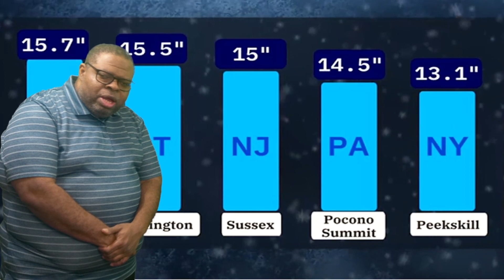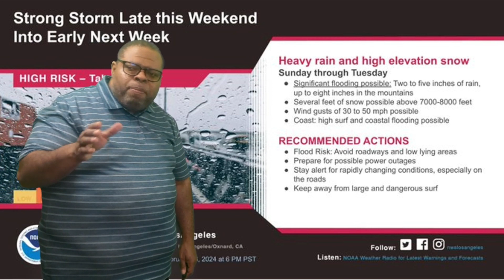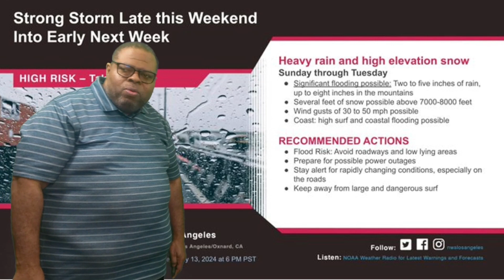Tracking a Couple Fast Moving Storms Crossing the Lower 48 States this Week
...Quick-hitting wave of low pressure will bring a round of heavy,
accumulating snowfall across the Northern Plains, Upper Midwest, and the
Great Lakes today and Thursday...

...Next Pacific storm system will bring locally heavy rain along the West
Coast and heavy high elevation snowfall into the Intermountain West over
the next couple of days...

In the wake of the most recent multi-day storm system that traversed the
South, and impacted the Mid-Atlantic and New England as a strong
nor'easter, much more tranquil weather is expected over the next the next
couple of days for these locations which will allow for many areas to get
a chance to dry out. Temperatures along the Eastern Seaboard will be
generally below normal today, but milder air should arrive by Thursday
from the Midwest and Ohio Valley which will support temperatures gradually
returning back to above normal.

The next focus for unsettled weather will begin today across the northern
High Plains as an area of low pressure forming along a front is expected
to then quickly advance east toward the Midwest by tonight, and reach the
Great Lakes region on Thursday. A swath of heavy, accumulating snowfall is
expected north of the low track, and locally several inches of new snow is
expected going through Thursday. This system will then quickly advancing
into the Northeast on Friday bringing another round of at least light to
moderate snow here to round out the week. In the wake of this next surface
low, the passage of a cold front will set the stage for at least some
modified Arctic air to begin advancing south from Canada, and this will
begin to allow temperatures to once again trend below normal across areas
of the northern Plains and Midwest by the end of the week.

Meanwhile, a new storm system will also be arriving today from the Pacific
Ocean which will bring unsettled weather for the next couple of days into
the West Coast and the Intermountain West. Areas of moderate to locally
heavy rain can be expected for the coastal ranges of the Pacific Northwest
and extending south down into northern California. Moisture and energy
associated with this storm system will advance well inland, especially by
Thursday, and this will foster heavy snow over the higher elevations which
will include not only the Cascades and the Sierra Nevada, but also the
northern Rockies where colder temperatures filtering south from Canada
will help facilitate a more widespread heavy snowfall threat. Some favored
terrain of the northern Rockies will include the Sawtooth, Bitterroots,
Tetons, and Absaroka Range. Locally as much as 1 to 3 feet of new snow
will be possible across all of these locations going through early Friday.
Snow associated with this system will be overspreading areas farther east
out into the northern Plains on Friday which will yield a renewed winter
weather threat here to end the week.